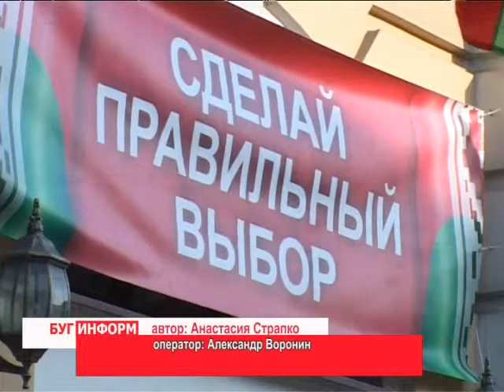2014-03-24 г. Брест Телекомпания "Буг-ТВ". Выборы в местные Советы депутатов:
Я хочу проголосовать за будущее родной страны» -- именно такой ответ чаще всего звучал из уст избирателей, на вопрос, почему они решили воспользоваться своим конституционным правом свободного волеизъявления и пришли на избирательные участки. Такая активная гражданская позиция говорит о зрелости и готовности брать ответственность, о том, что белорусам небезразлична судьба родного края и каждого человека, о единстве и сплочённости нации. О том, как голосовали берестейцы и какие качества кандидатов в депутаты ставили в приоритет, смотрите в нашем следующем сюжете.